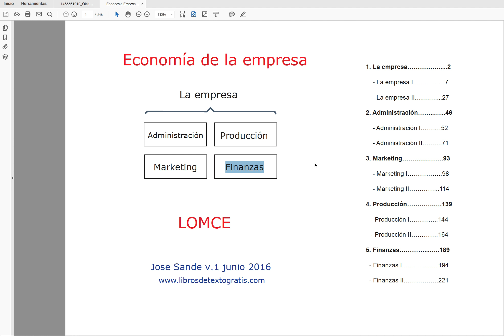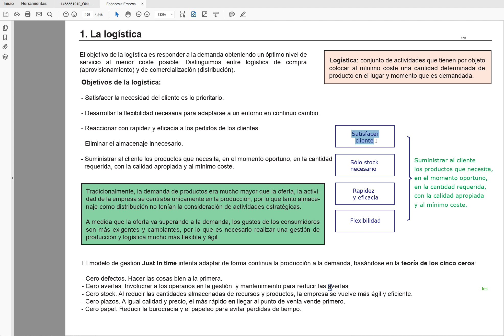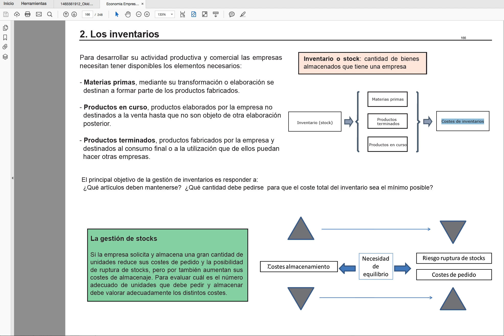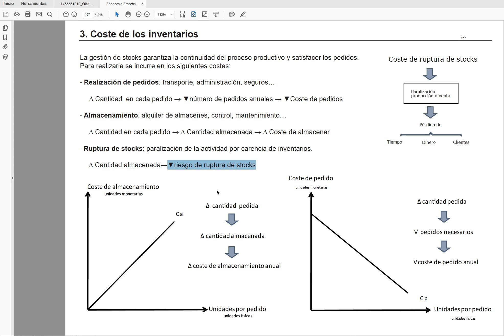Modelo de Wilson I conocimientos previos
Primero de tres vídeos que describe paso a paso las gestión de stocks o inventarios.
Vídeo 1: Conocimientos previos del modelo de Wilson
Vídeo 2: Desarrollo del modelo de Wilson
Vídeo 3: Ejercicio completo